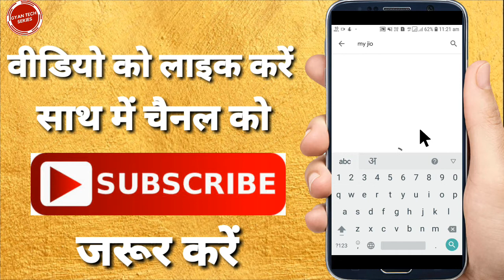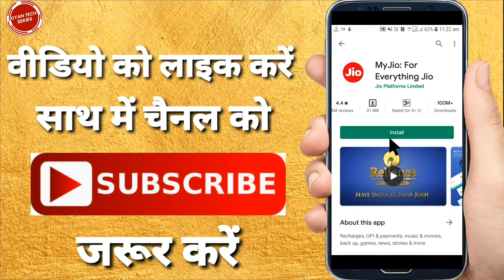My Jio app download kaise kare | My Jio app load karna hai | My Jio app install kaise kare